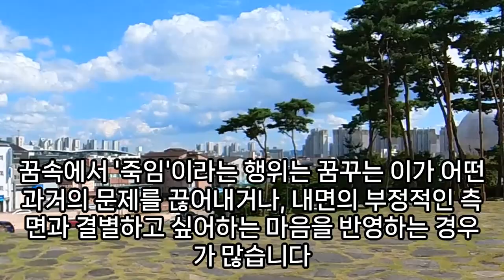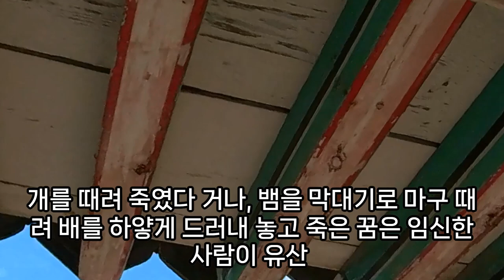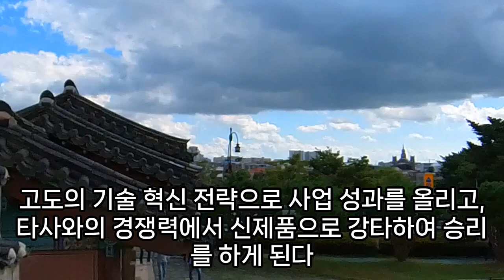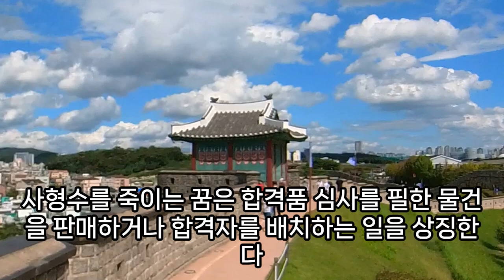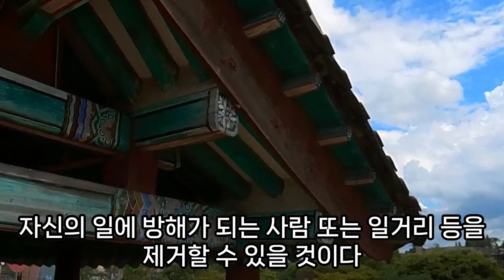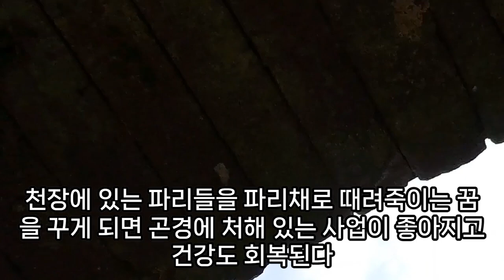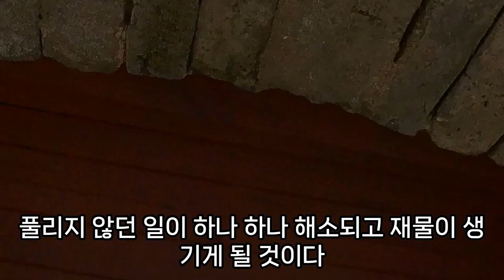죽이는 꿈해몽풀이100가지, 모기 죽이는 꿈해몽, 호랑이를 죽이는 꿈, 벌레 죽이는 꿈, 뱀 죽이는 꿈, 용을 죽이는 꿈, 바퀴벌레 죽이는 꿈, 돼지 죽이는 꿈, 예언, 예지몽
언니를죽이는꿈, 사람죽이는꿈, 칼로사람죽이는꿈, 아이를죽이는꿈, 가족을죽이는꿈, 친형을죽이는꿈, 사람을죽이는꿈, 상어를죽이는꿈, 칼로사람을죽이는꿈, 호랑이를죽이는꿈, 칼로사람을죽이는꿈, 애완동물죽이는꿈, 사람을차로치어죽이는꿈, 까치죽이는꿈, 칼로사람을죽이는꿈, 소를죽이는꿈, 누구를죽이는꿈, 동생을죽이는꿈, 누군가를죽이는꿈, 여우를죽이는꿈, 죽이는꿈, 아는사람을죽이는꿈, 사람을무자비하게죽이는꿈, 총으로사람죽이는꿈, 동물을죽이는꿈, 모르는사람죽이는꿈, 악어를죽이는꿈, 곰을죽이는꿈, 사자를죽이는꿈, 괴물물고기죽이는꿈, 소를죽이는꿈, 가족죽이는꿈, 동물을죽이는꿈, 새를죽이는꿈, 누군가죽이는꿈, 친오빠를죽이는꿈, 왕을죽이는꿈, 칼로죽이는꿈, 사람을죽이는꿈, 죽이는꿈해몽